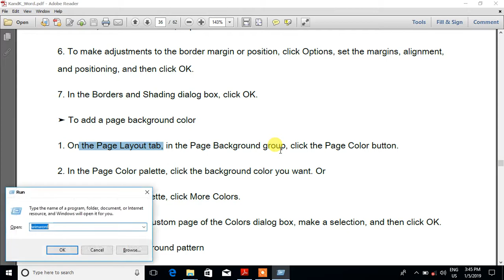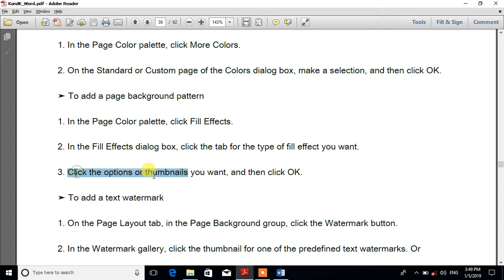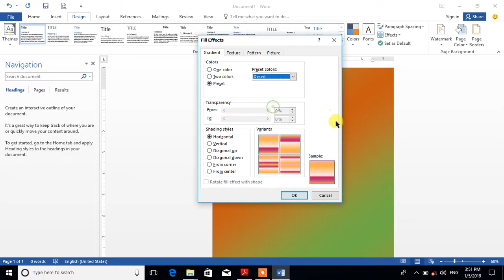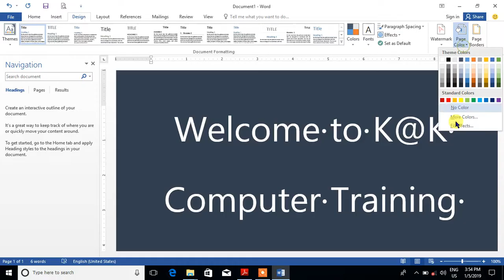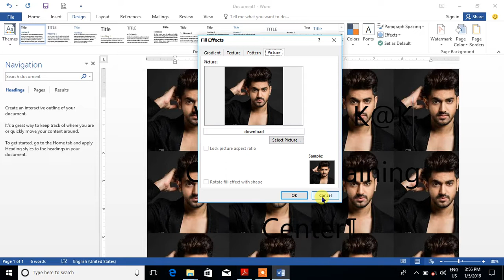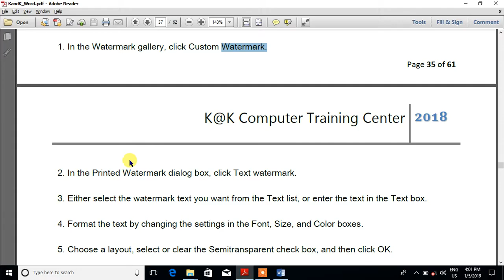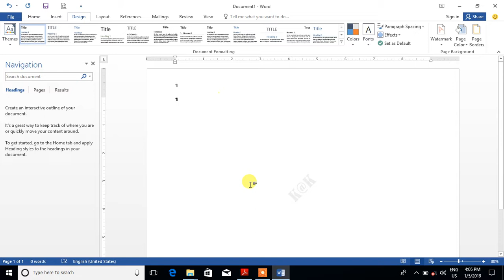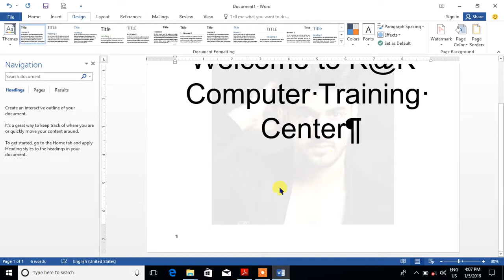015 Page Background and Watermark